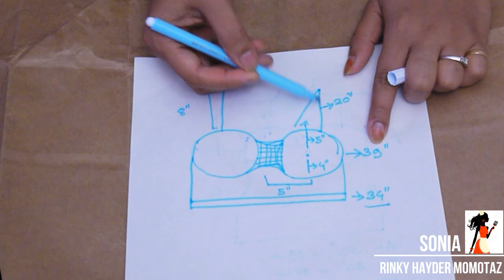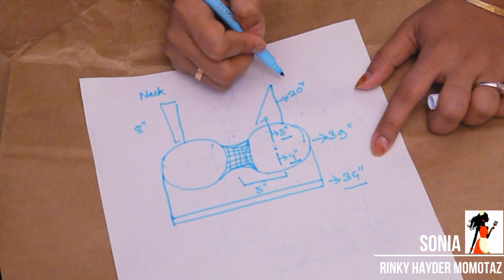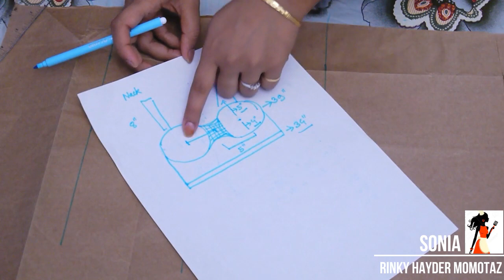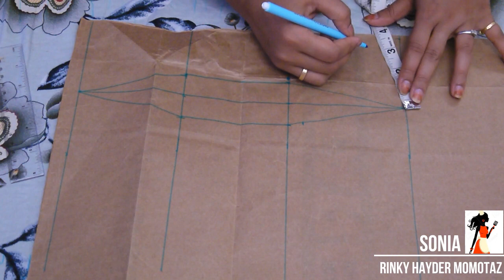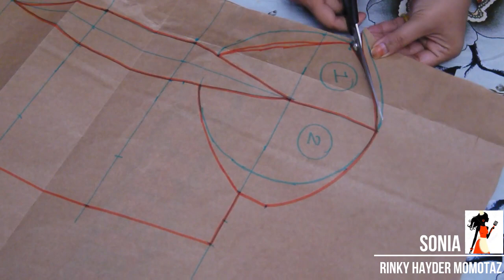HOW TO CUT CORSET/bra cup cutting for blouse or corset cutting in hindi tutorial part-1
HOW TO CUT CORSET/bra cup cutting for blouse or corset cutting in hindi tutorial part-2